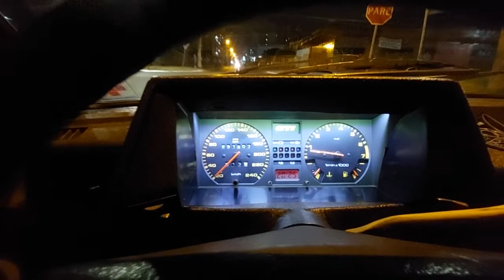TESTANDO O GOL APÓS TROCAR O GICLE DE ALTA DO CARBURADOR 3E